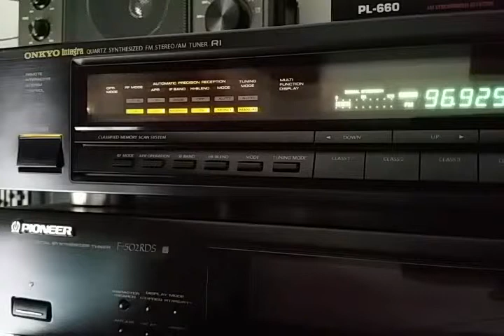Sporadic-E arabicc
8 iun 2015